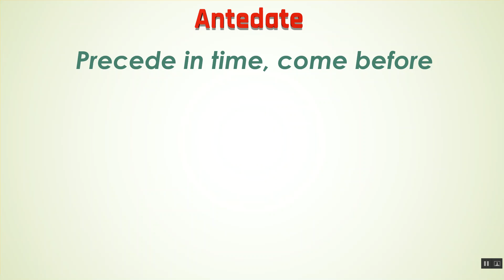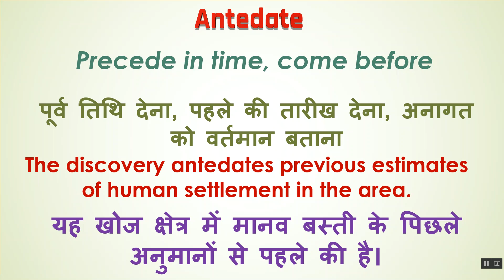Antedate Ka Kya Matlab Hota Hai | Antedate Meaning in Hindi | Antedate का हिंदी में अर्थ